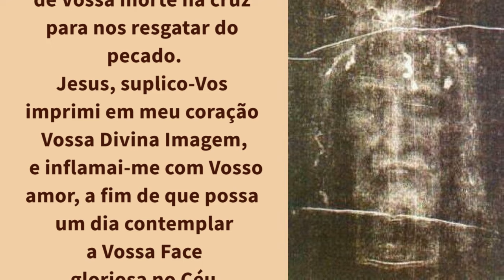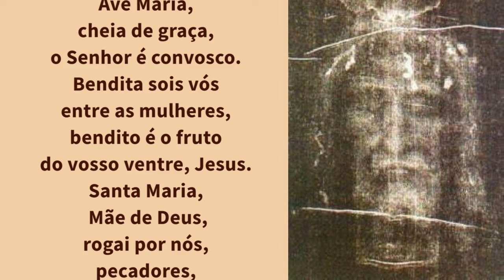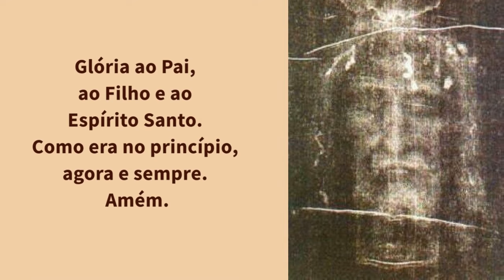03/11/2024 Oração a Sagrada Face do Rosto de Jesus do Santo Sudario